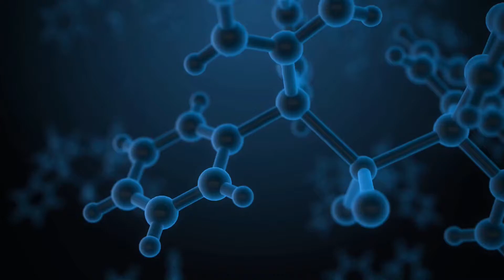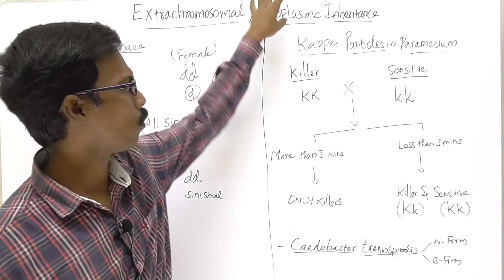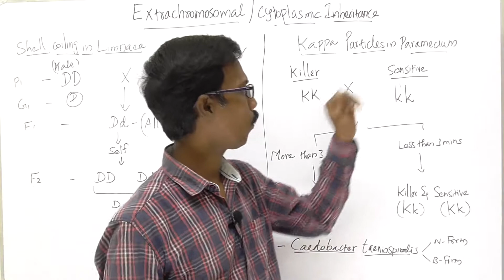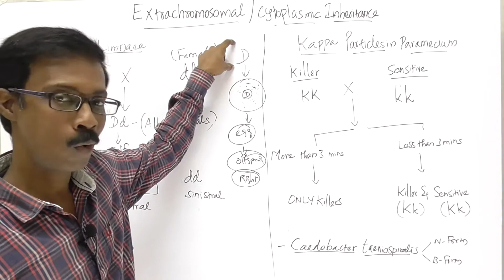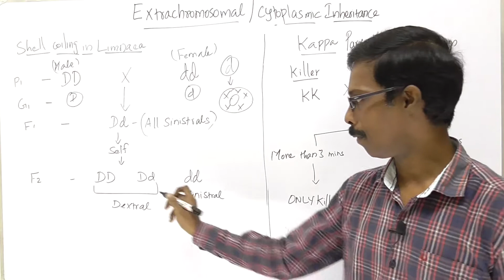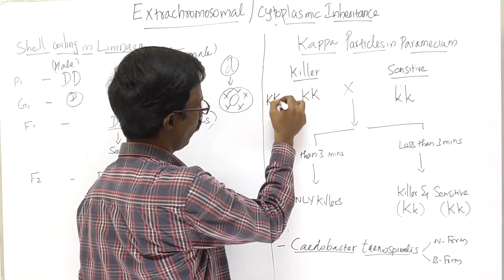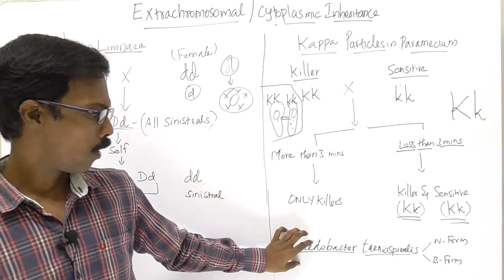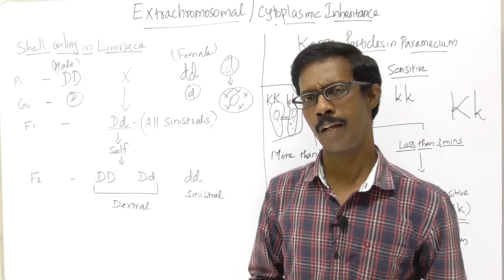22. Chapter-04 | Principles of Inheritance & Variation|Extrachromosomal/cytoplasmic Inheritance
In this Video, We discuss about Extrachromosomal inheritance or cytoplasmic inheritance.